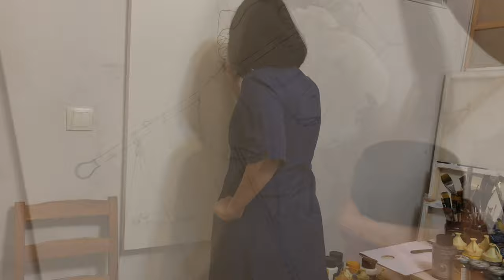WACI 2/5 Banafsheh Faris